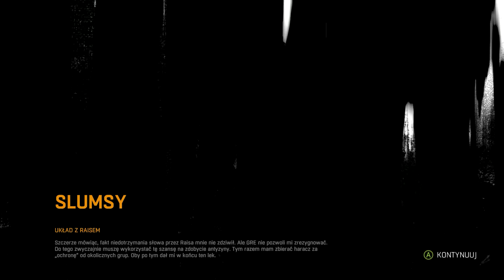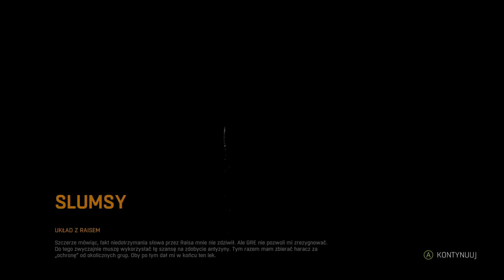#6 Zagrajmy w Dying Light - Wspinaczka na antene, żygające zombie i przejmowanie haraczu - 1080P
Dzięki wielkie za mnóstwo łapek w górę pod ostatnim odcinkiem ! Jesteście niesamowici. To co jutro też 2 odcinki ? :D

Dying Light to gra akcji z otwartym światem, utrzymana w klimatach survival horroru.Wcielamy się w jednego z czterech bohaterów, trafiając do miasta Harran, wzorowanego na Rio de Janeiro, pełnym charakterystycznych faweli. Ludność metropolii została zainfekowana tajemniczym wirusem, który błyskawicznie zmienił wszystkich w zombie.

Film wideo stanowi:
- Zagrajmy w Dying Light
- Let's Play z Dying Light
- Gameplay Dying Light PL
- Gameplay Dying Light 1080p